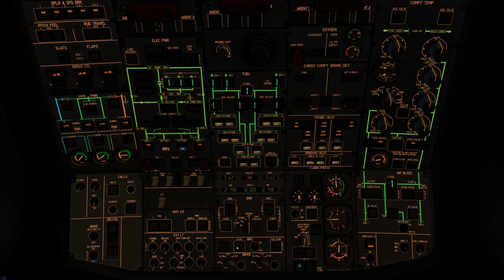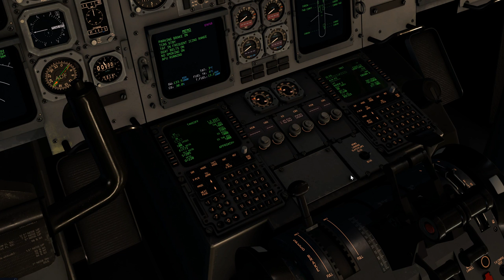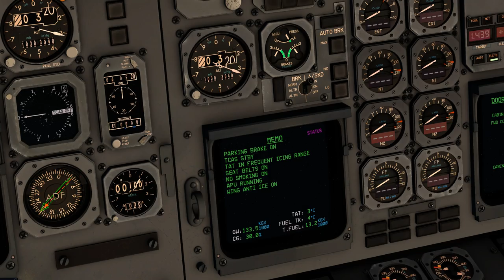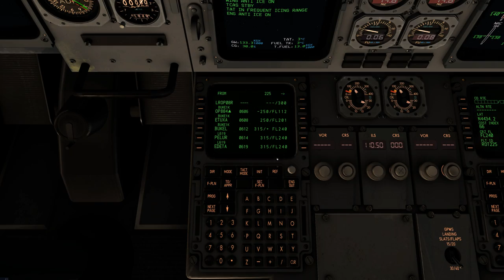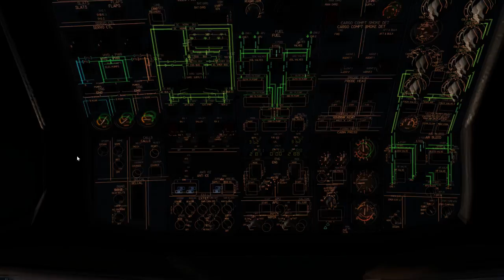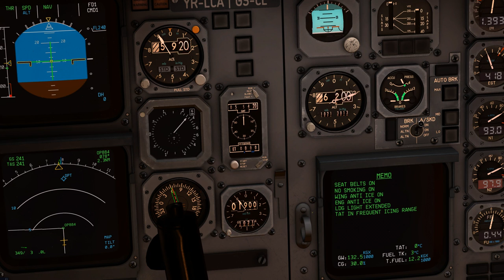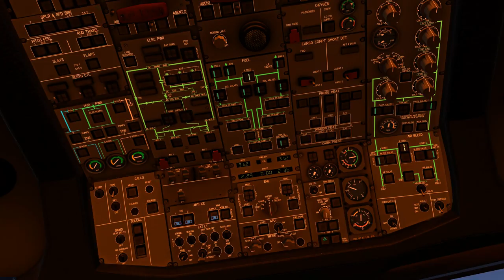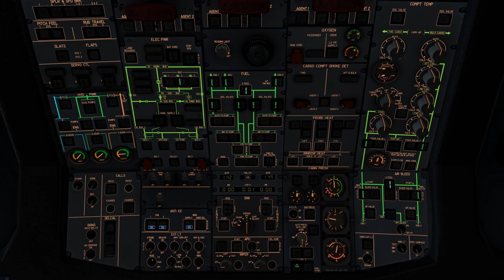X-Plane 11HD (Vatsim Live ATC)/ Bucharest - Clug/ Reshade - Winter Season/ UltraRealstic/1080p@60fps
Tonight We Fly The First Leg Of The Flight On Vatsim With The IniBuilds A300-600R In Romainia With Tarom For A Flight From Bucherest LROP To Clug Avram Airport For The VOR Approach 07 Where We Come Down On Approach Using The V/S

Plugins, Addons & Aircraft:
737ZiboMod
737-700U
737-900U
IXEG 737-300
FlightFactor 757v2 Extended
FlightFactor 777 WorldLiner Professional Extended
SSG 7478i Freighter & Passenger Edition
Real PFD 737 Display Mod
Ortho4XP
BetterPushback,

PC Specs:
Intel i7-9700K Coffee Lake 5.2GHz
Nvidia GTX 1070TI
ASUS Z370 Plus II Gaming Motherboard
16GB Kingston HyperFury X 2666hz

Upcoming PC Specs:
i7-9700K -  Coffee Lake 5.2Ghz (Overclocked)
Nvidia RTX 3080
Corsair Vengance Pro RGB 64GB (3600MhZ)
Corsair H115i Watercooler
Coming Real Soon